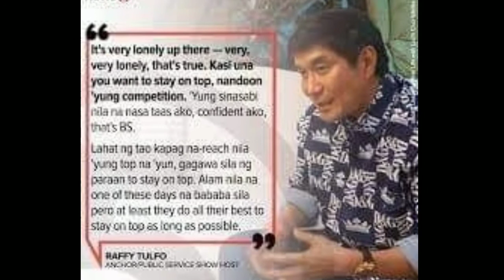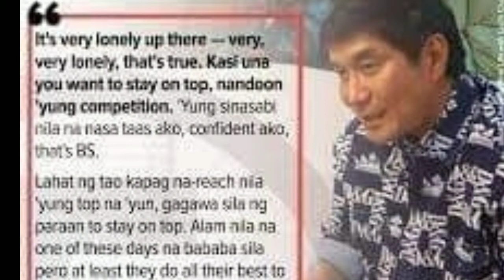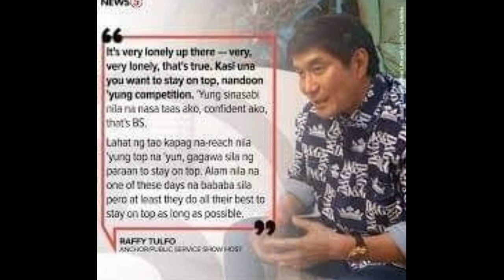RAFFY TULFO NAGING CLERK AT SHOESHINE BOY SA AMERICA IS THAT REAL?